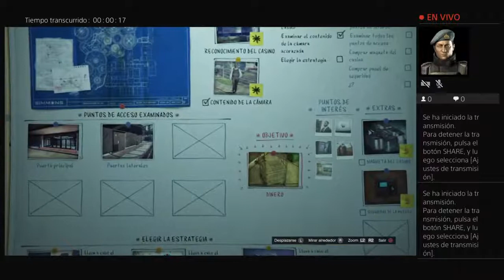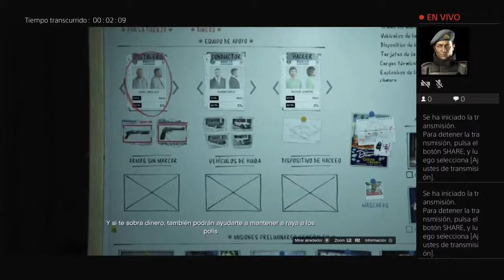GTA5 GOLPE EN EL CASINO gta gta5golpeenelcasino tendencia #